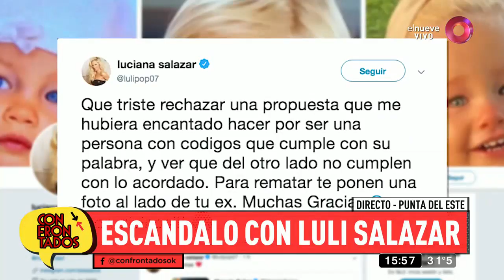Escándalo con Luciana Salazar en Punta del Este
Te contamos todos los detalles del enojo de Luciana Salazar por no aparecer en la tapa de la revista Caras.